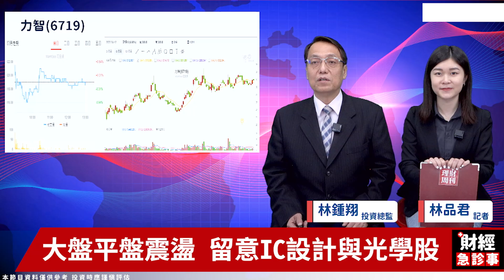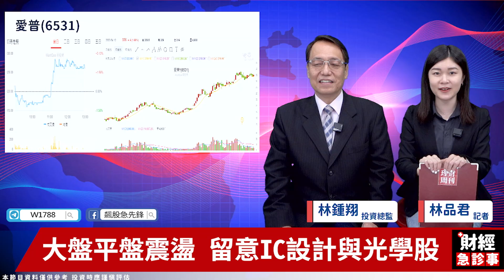財經急診事-20230412／ 台股有氣無力？這幾檔心跳加速！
台股怎麼在平盤上上下下
莫非萬六之前壓力山大嗎⛰
個股挑選至關重要！！！
跟著林鍾翔老師一起出擊👊
🎯更多消息歡迎加入【飆股急先鋒】Telegram！
🔸高價IC股買氣旺 中小型股能順流而上？